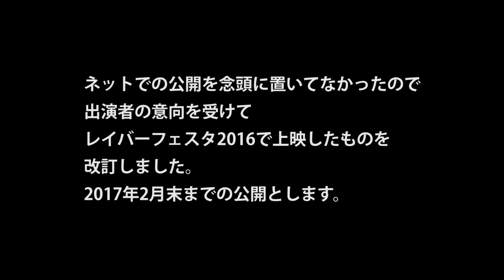中村さん・津田修一（レイバーフェスタ3分ビデオ）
2016年12月17日、レイバーフェスタ2016で上映した3分ビデオです。松元ちえ賞。2か月限定公開（2017年2月末まで）。